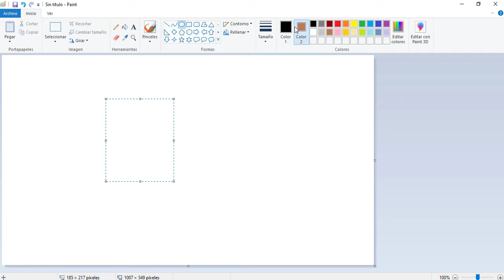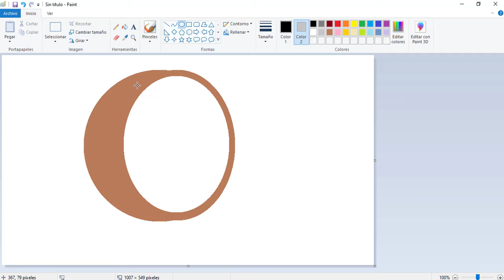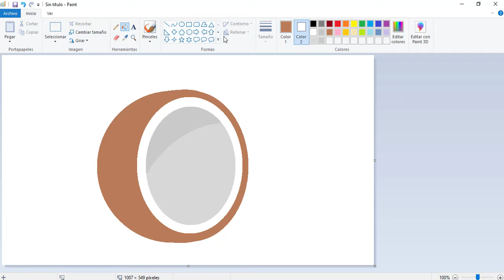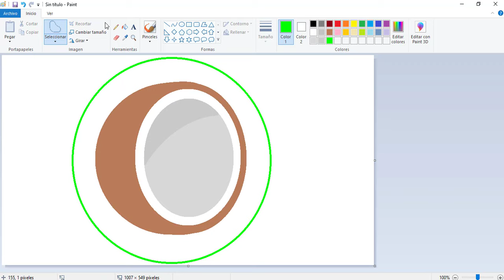Dibujos en Paint 041 - Cómo dibujar un coco partido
Drawings for children with paint: how to draw a Coconut

Tema musical del video:
Sunshine Becomes You - Upbeat Reggae Music